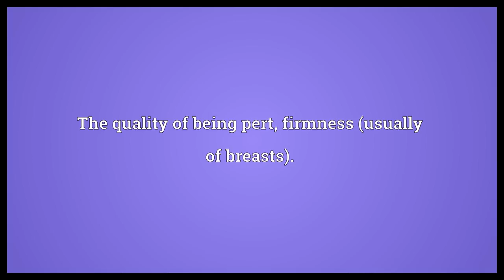Pertness Meaning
Video shows what pertness means. The quality of being pert, cheekiness, impudence.. The quality of being pert, firmness (usually of breasts)..  Pertness Meaning. How to pronounce, definition audio dictionary. How to say pertness. Powered by MaryTTS, Wiktionary